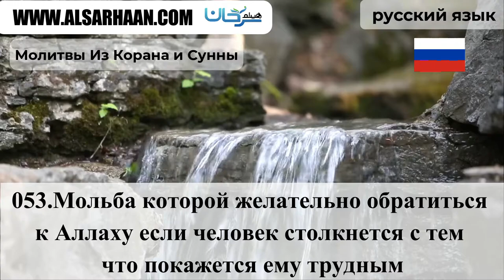053 Мольба которой желательно обратиться к